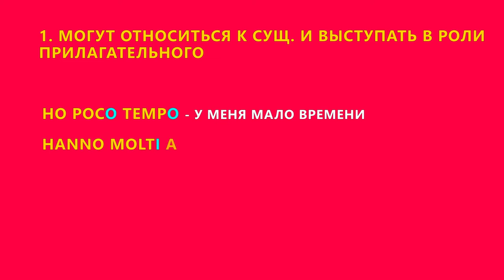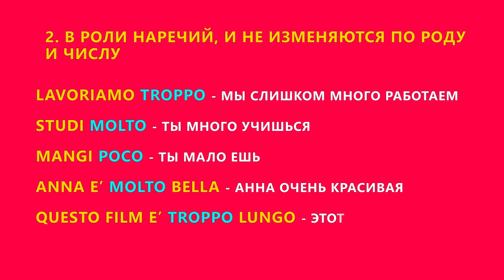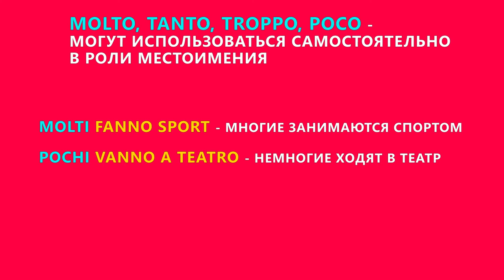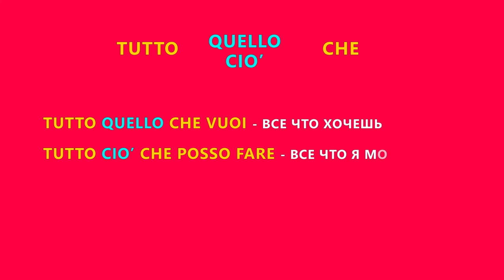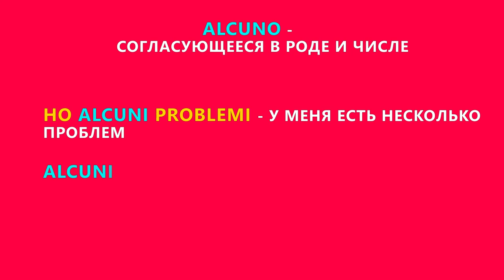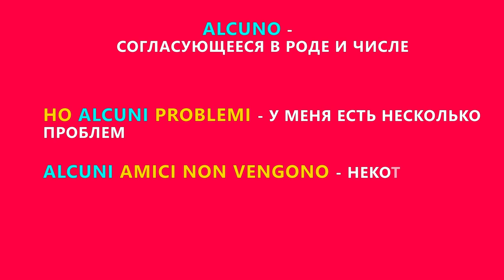Неопределенные прилагательные и местоимения MOLTO TROPPO TANTO ALCUNO QUALCE POCO TUTTO за 5 минут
Всем привет, в этом видео я расскажу вам о том, что такое неопределенные прилагательные и местоимения в итальянском языке. Как используются слова Molto, Tanto, Troppo, Poco, Qualche, Alcuno, Tutto в итальянском языке и что они означают.

Music : BELLA CIAO - LA CASA DE PAPEL VERSI DANGDUT  REAL DRUM KENDANG BY WAHYU HIDAYAT
The Sims 3 OST - Map View - Let's Assimilate